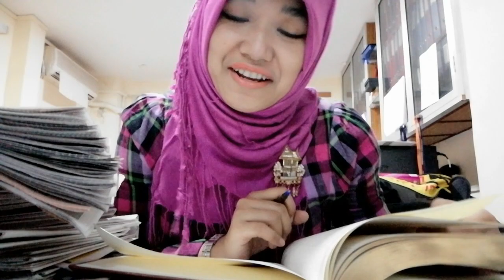[ASMR] roleplay dumb receptionist at a clinic